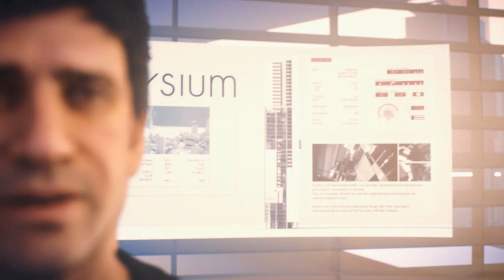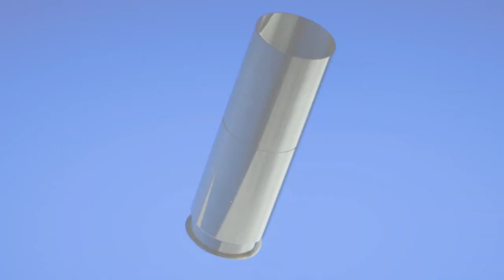Let's Play Mirrors Edge Catalyst - Episode 3 - Back In The Game